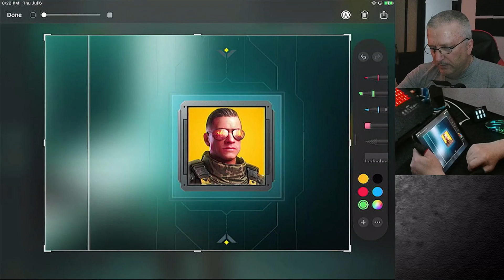First sum of whole stream today with USA tag 🫡 Battle Prime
Battle Prime

Socials..